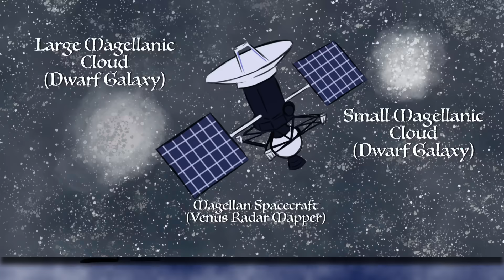How Magellan circumnavigated the globe - Ewandro Magalhaes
On September 6, 1522, the "Victoria" sailed into harbor in southern Spain. The battered vessel and its 18 sailors were all that remained of a fleet that had departed three years before. Yet her voyage was considered a success, for the "Victoria" had achieved something unprecedented – the first circumnavigation of the globe. Ewandro Magalhaes shares the story of Magellan’s journey.

Lesson by Ewandro Magalhaes, animation by TED-Ed.